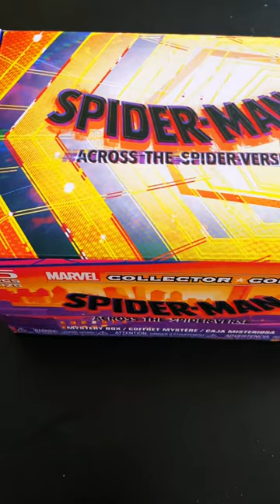Spider-Man Across the Spiderverse Trailer Out Now! New Funko Box!